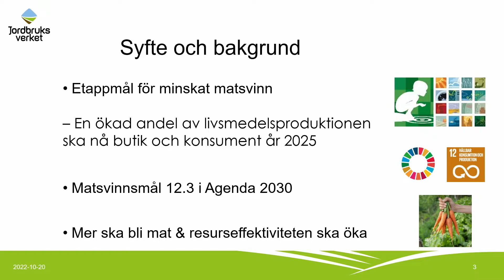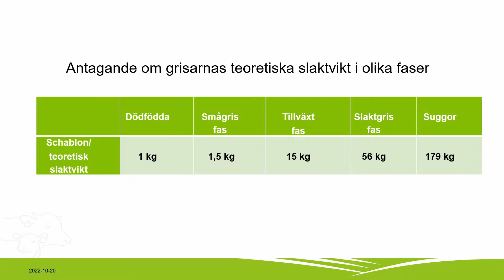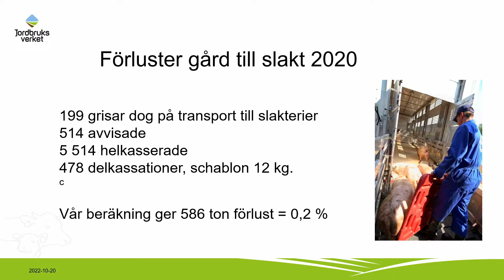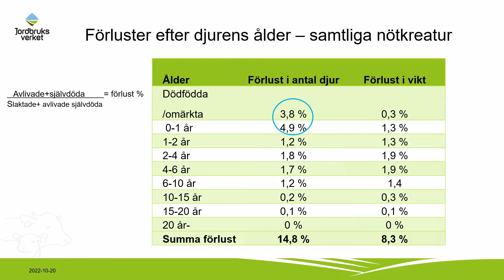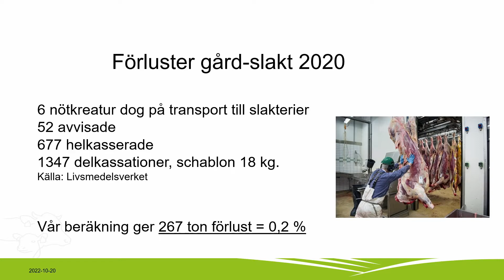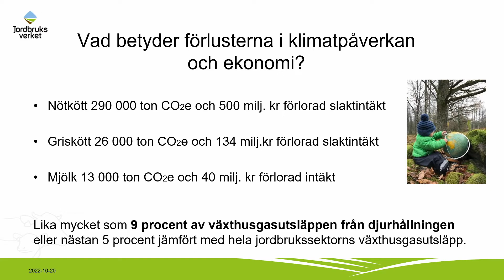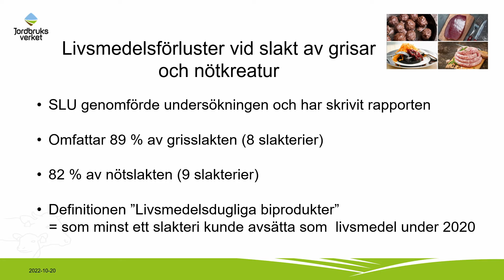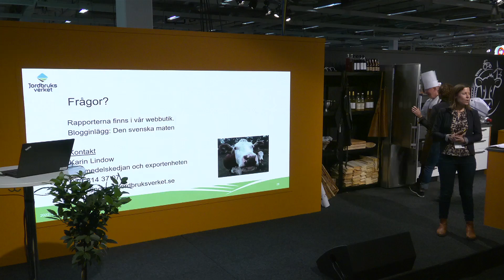Förluster av kött och mjölk på gårdar och slakterier – vi har räknat - Jordbruksverket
Föreläsning på Elmia Lantbruk 2022.